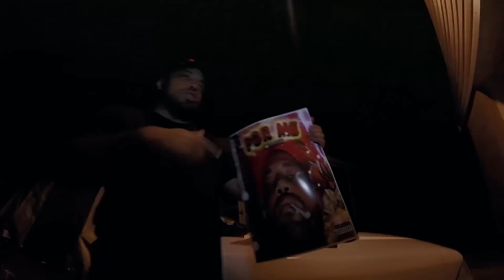Combz - Combz Montana (Official music video)